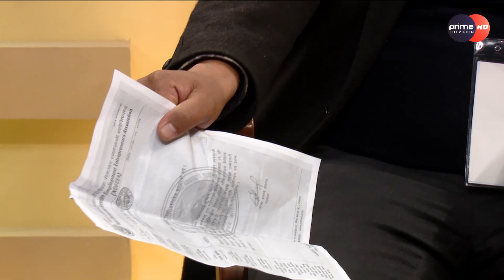रविले म्यानपावर व्यवसायीलाई किन बनाए श्रममन्त्री ? संघमा को बन्ला अध्यक्ष ? प्रचण्ड र देउवाको समर्थन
Program : Janata Janna Chahanchhan
Presenter : Rishi Dhamala
Guest : Bhuwan Singh Gurung, Ishwar GC & Kumud Khanal
Video By: Prime Times Television (HD)

PRODUCER/ RESEARCHER
Rishi Thapaliya

EPISODE EDITOR
Sudip Khanal

STUDIO PRODUCER
Prajwal Raj Shakya
Manoj Tamang
Ritasma Sunuwar

DESIGN
Santosh Thapa
Roshan Adhikari

CTO
Prabesh Gautam

MCR
Dev Raj Bhandari
Basu Dev Neupane
Anil Maharjhan
Rixson Gurbacharya

ASST. MARKETING MANAGER

CAMERA PERSON
Anil Shrestha
Suman Nepal
Sanjit Gopali
Gakul Sitaula
Bhaskar Bhattacharya
Ashish Khanal
Amrit Bhatta
Arjun Bhandari
Asmita Thapa
Rajesh Dhakal

EDITOR
Ratna Bhakta Bade
Raj Neupane
Sudesh Acharya
Aashish Dangol
Arun Bhandari

MAKE UP
Dipika Khadka
Umesh Sharma